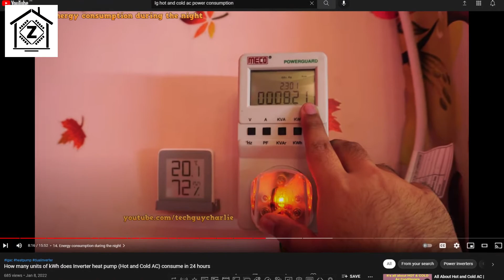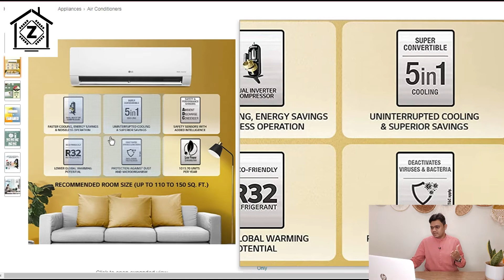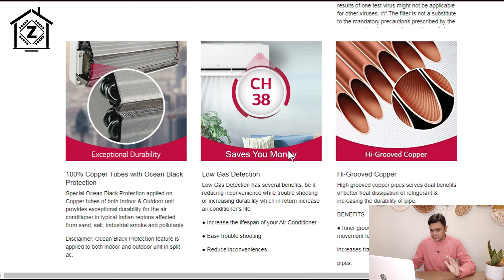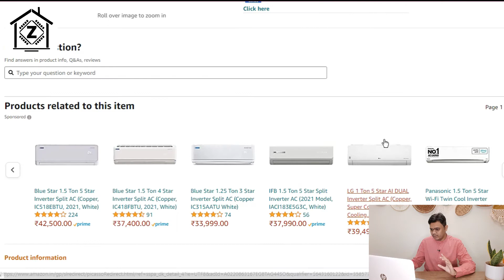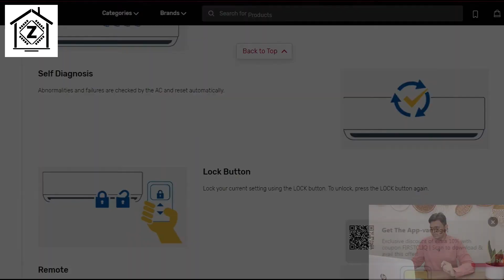Your Next AC will be Hot & Cold? Ultimate all weather AC Buying Guide Hindi | Best AC In India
Should You buy a Hot & Cold AC? Isn't a simple Room Heater wiser choice? Which are the best all weather Air Conditioners Available in India? Everything answered in this Hindi video!

LLoyd 1.0 Ton 3 Star Smart 4-way Swing 5-in-1 2023 Model, GLS12H3FWRHC

Godrej 1.5 Ton 3 Star 2023 Model, AC 1.5T SIH 18ITC3-WWR

Lloyd 1.5 Ton 3 Star 5 in 1 2023 Model-GLS18H3FWRHD

LG 1.5 Ton 3 Star 5-in-1 Cooling, 4 Way Swing 2022 Model, PS-H19VNXF, White)

Panasonic 2 Ton 3 Star  Wi-Fi 7 in 1 PM 0.1 Air Purification, CS/CU-KZ24ZKYF, 2023

Fixed speed (Non Inverter split)

Window AC
Carrier window AC
LLOYD window AC
Haier AC window 2023
Blue star Window AC

Stabilizer for AC upto 1.5 TON

Stabilizer for AC upto 2 TON

Gap sealing tape for door windows

Chapters Hindi-
00:00 What is Hot & Cold AC
01:01 Should You Just buy a regular AC?
02:37 How Does Hot & Cold AC Work? Reversing Valve Explained.
04:51 Room heater vs Hot & Cold AC. Which is More efficient?
05:52 Which is the Healthier Choice? Oxygen Kill Explained.
06:40 Room Size. AC tonnage 1 Ton, 1.5 Ton, 2 Ton
07:32 Best All Weather ACs with premium Features 1.5 ton
09:13 2 Ton AC for large Rooms
09:43 Best AC for Bill Saving (4 Star)
10:36 Best Budget Hot & Cold Option.
Normal AC ke Price me Hot & Cold ka Maza.
11:23 Zen Sir's Google Doc Cheat Sheet.

How many units of kWh does Inverter heat pump (Hot and Cold AC) consume in 24 hours

[Hindi] LG Dual Inverter AC Power Consumption Test | Wattage of Fan, Cool, Monsoon, HC, 5 in 1 Modes

1. I have not tested any of these products. The Performance is Interpolated using specifications mentioned on the website and as per my Understanding. Viewers are advised to conduct their own research before buying.
2. The Offers, Prices, Discounts, Deals and Availability are subject to change. We are not responsible for Price changes.
4. Certain Offers may be available only on fulfillment to Certain criteria and subject to additional Terms & Conditions. Please refer to the Original website for more Information.